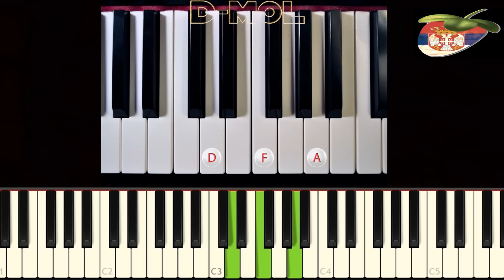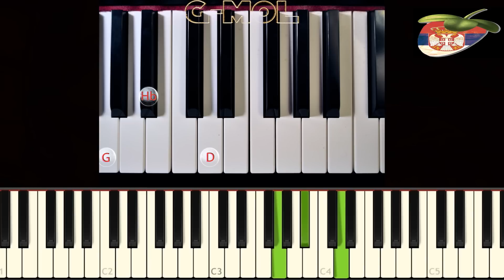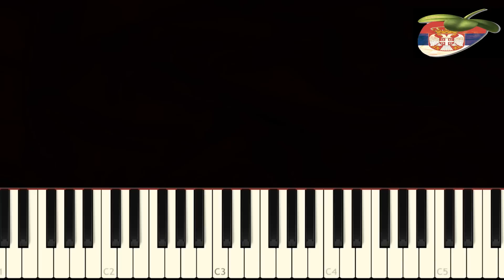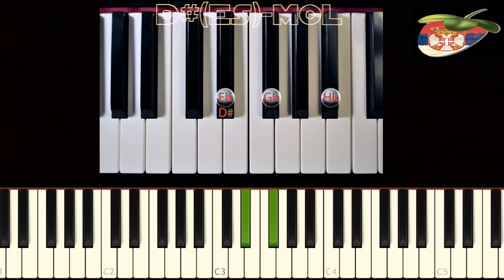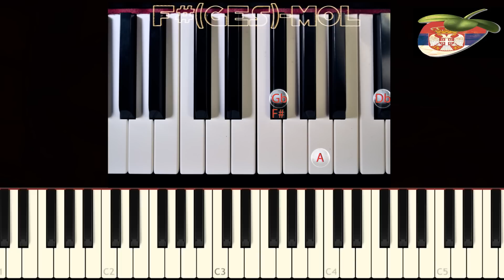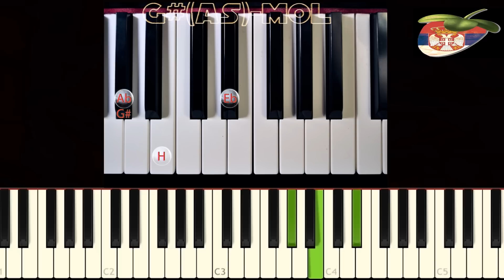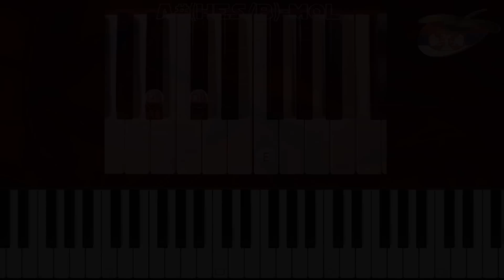Klavijatura za pocetnike - (Mol akordi)Minor Chords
Kako se gradi Mol akord, od cega se sastoji i kako se svira, sve to mozete saznati u ovome video tutorijalu :)

NAPOMENA: Napravio sam malu gresku na kraju snimka na slici za (HES) ili (AIS) MOL UMESTO (F) stavio sam (E) ton ali cucete da kazem glasno (F) tako da ne bi doslo do konfuzije i gresaka pri vezbanju! pokusacu da ispavim gresku pomocu youtube-a :) stavio sam baloncic crne boje i u njemu pravi ton a to je (F) izvinjavam se jos jednom :)))))) preporucujem da ne gasite opciju za anotaciju!